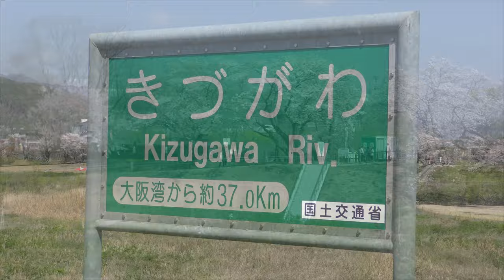⁴ᴷ 【桜満開/京都 淀川河川公園背割提地区/2019】4/8(月)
☆2019花見人気ランキング 3位(ジョルダン)
☆2019京都府花見人気ランキング 1位

※淀川河川公園→高台寺→円山公園
→知恩院→平安神宮